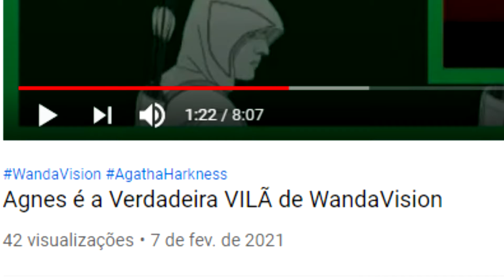TEORIA CONFIRMADA - Agnes é Agatha Harkness - WandaVision 1x07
Olá Hunter, sexta-feira tivemos o episódio que revelou muita coisa da série WandaVision, onde deixou muita gente de queixo caído. Enfim, revelou que Agnes seria a bruxa Agatha Harkness.